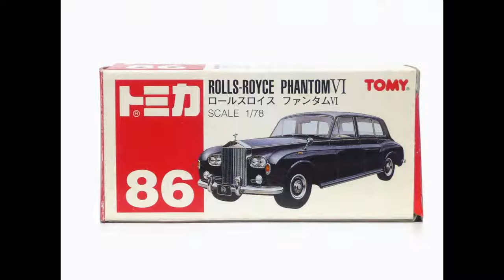ミニカー 紹介 トミカ (外国車シリーズF6-1→)赤箱 No.86-2 ロールスロイス ファンタムⅥ 1/78 miniature car tomica RollsRoyce Phantom VI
ミニカー 紹介 トミカ No.86-2 ロールスロイス ファンタムⅥ 1/78